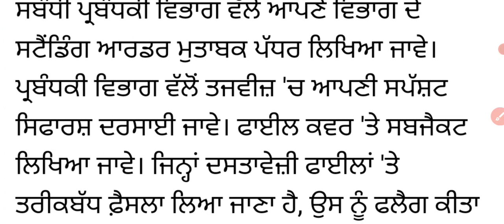ਮੁੱਖ ਮੰਤਰੀ ਨੂੰ ਭੇਜੀਆਂ ਜਾਣ ਵਾਲੀਆਂ ਫਾਇਲਾਂ ਦੀ ਬਦਲੇਗੀ ਪ੍ਰਕਿਰਿਆ ! ਨਿਰਦੇਸ਼ ਜਾਰੀ